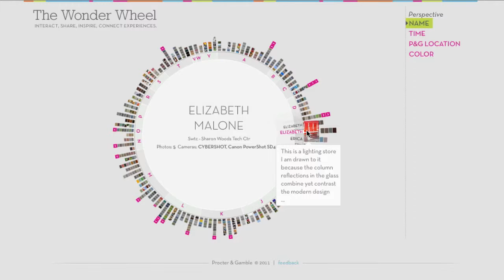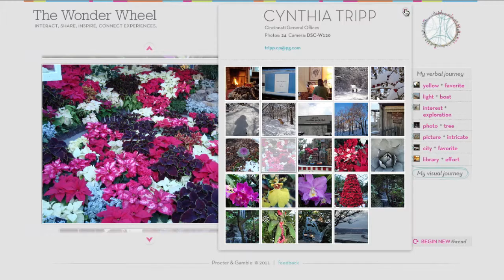The Wonder Wheel: An Exploration of People, Photos, Stories and Connections.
Data is very good at telling stories (in some ways, better than humans) because it allows the viewer to make non-linear associations to reveal surprising relationships. This is the concept behind the Wonder Wheel, developed for the P&G.

Members of the P&G design community were asked to take photos of things they felt were important, and provide a sentence or two about why. We extended the interface to include EXIF data that reveals when they took the image, where, its device, its colors, and other details that reveal a complex set of relationships.

Visitors can use these factors to navigate from person to person, or from color to color, geographic region, or solely based on key terms used in the descriptions. As visitors explore, a thread is drawn to trace their path, weaving its own story.